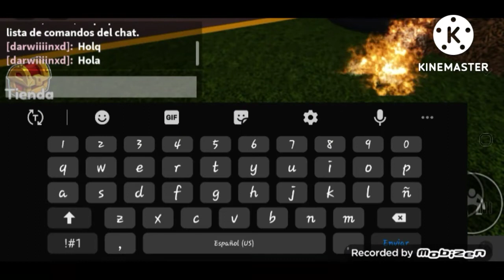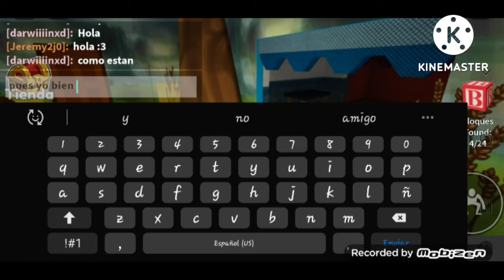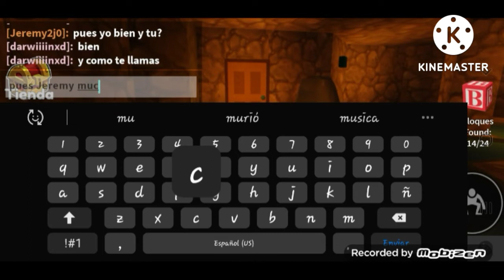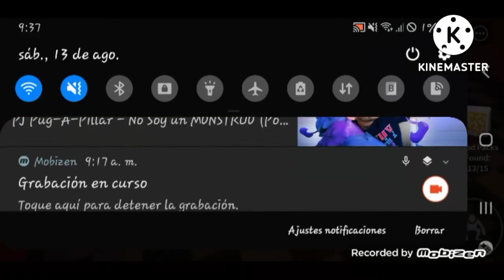JUGANDO ROBLOX EN RAINBOW FRIENDS PERO ME QUEDO SOLO Y CON POCA BATERIA!! 😱🚫🔋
EH GANADO Y PUNTO!! 😡😡